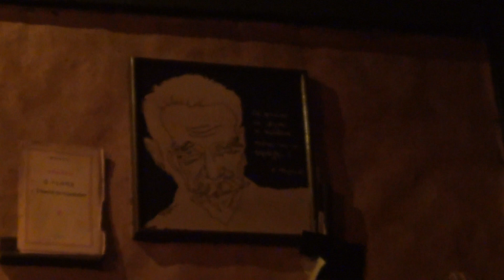Ισίδωρος Πάτερος - Ρόδου μοσχοβόλημα (23-4-2019)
Ισίδωρος Πάτερος (φωνή) και Λουκάς Θάνος (πιάνο) live στην μπουάτ "Απανεμιά", την Τρίτη 23 Απριλίου 2019.

Ρόδου μοσχοβόλημα

Εφέτος άγρια μ' έδειρεν η βαρυχειμωνιά
που μ' έπιασε χωρίς φωτιά και μ' εύρε χωρίς νιάτα,
κι ώρα την ώρα πρόσμενα να σωριαστώ βαριά
στη χιονισμένη στράτα.

Μα χτες καθώς με θάρρεψε το γέλιο του Μαρτιού
και τράβηξα να ξαναβρώ τ' αρχαία τα μονοπάτια,
στο πρώτο μοσκοβόλημα ενός ρόδου μακρινού
μου δάκρυσαν τα μάτια.